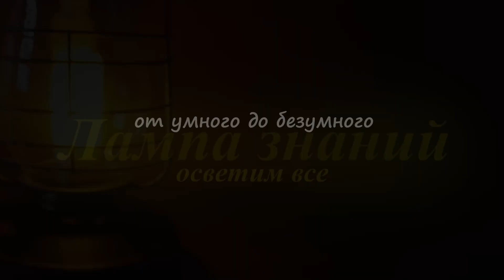Работа мобилизованных солдат на гаубице Д-20 в Украине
Минобороны опубликовало кадры боевой работы российских мобилизованных военнослужащих на Украине. В боях на Украине, расчет артиллеристов использует российскую 152-мм гаубицу Д-20.